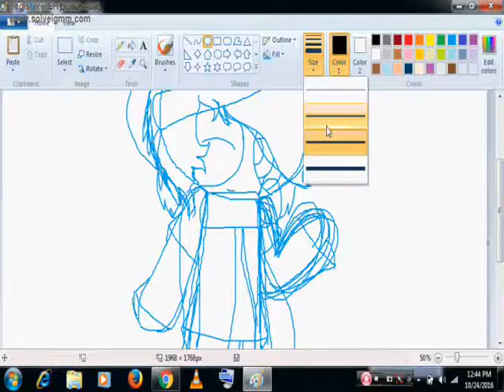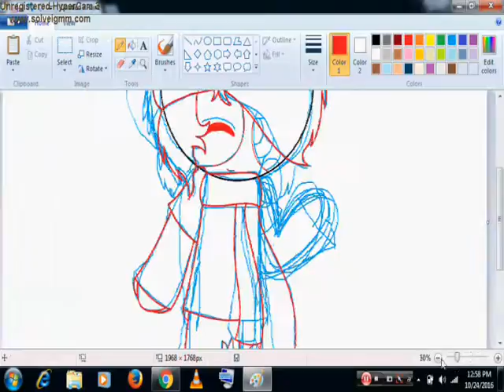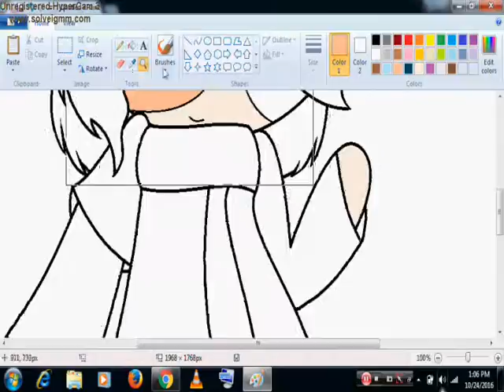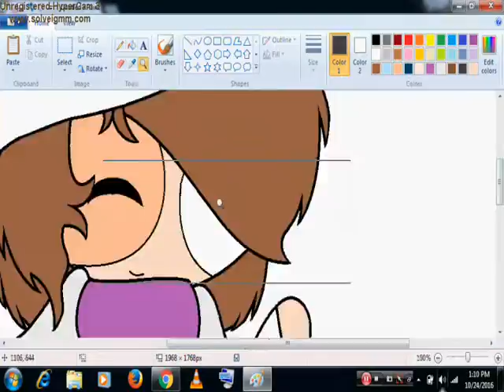~Speedpaint - My genderbender~ [OLD]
Song: Whistle by Flo Rida